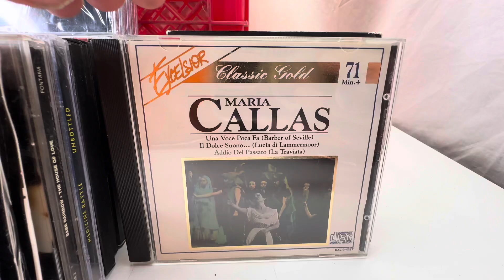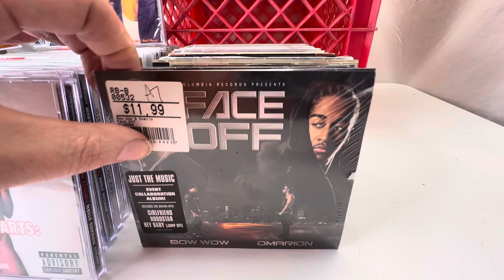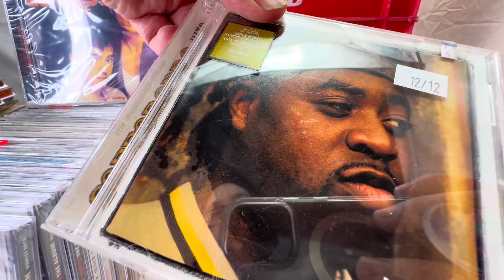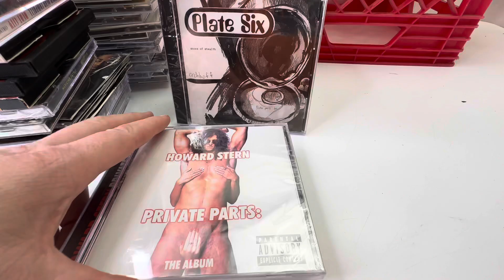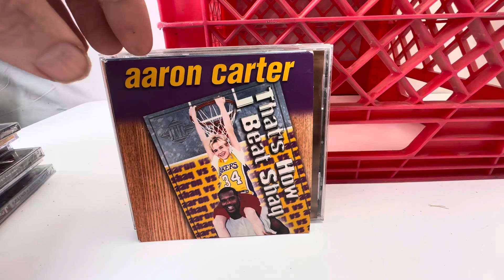New Arrival Music CDs October 2024 - Used to New - Rap to Rare - Pop and Rock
Since 2001 I have been buying and selling anything I can make a buck on. This channel will be dedicated to all the items I purchase to resell. Reselling online with like the likes of EBAY and Poshmark, everything is a collectible to somebody, somewhere.

Will discuss and show all the new arrivals items I get in stock for my ebay store. I have been working with music since 1993 and my childhood dream was to work in a record store. That dream came true in 1993 up until 2001 at which point Napster was destroying the stores and then decided to move on and start selling on ebay. One year later I was back at the store I worked at buying the stock because they were closing.